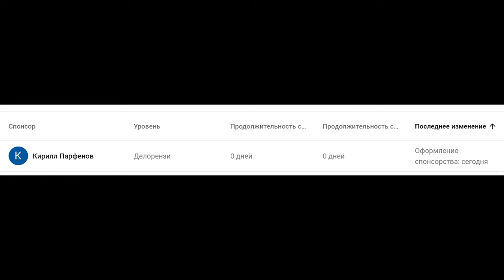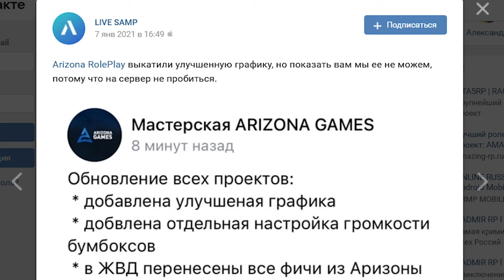МОЁ ВТОРОЕ ОБРАЩЕНИЕ К SC MASON в GTA SAMP и ARIZONA RP